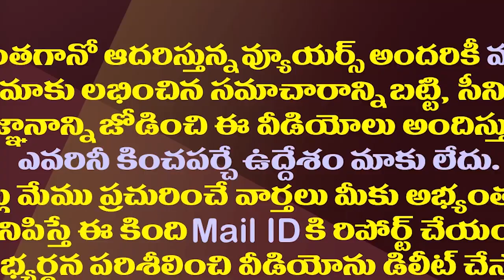టీడీపీ జనసేన బంధంపై గందరగోళంలో పురందేశ్వరి| Purandeswari Is In Confusion Over TDP Janasena Alliance